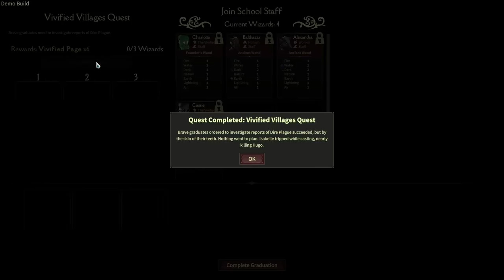Magical School Management Sim! - Mind Over Magic [Demo]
Design, build and manage your magic school to explore what lies below. Study lost arcana, grow exotic plants, brew potions, and raise undead servants -- only you can prepare your fragile students to harness their Mind Over Magic.